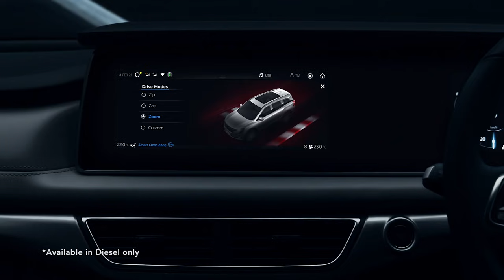Mahindra XUV700 Images Revealed in Red 🔥 | Front Look Not Good 😢 , Price? | XUV700 Deep Analysis 😍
In this video i will tell you all about XUV700 Features.
XUV700 Launch Date in india .

XUV700 red .
Mahindra XUV 700 2021 Price , Features And Specs